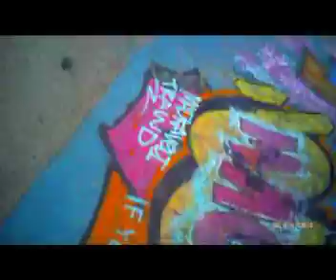ICU Video & Audio Sun Glasses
HD Video & Audio plus Snap Shots  all HANDS  FREE